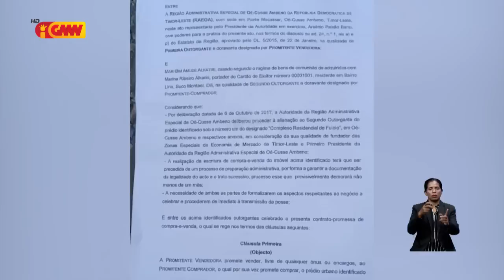Arsenio Bano deside Fa’an ona rai no rejidensia estadu nian ba Alkatiri